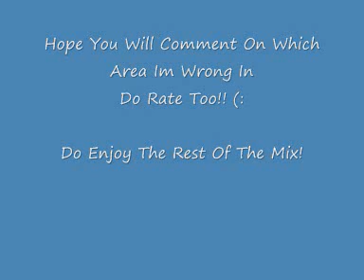Hardstyle Mix 2 By DJ Vin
Hey All! DJ Vin Here Again!

This Is My 2nd Hardstyle Mix! Haha! Hope You Guys Can Help Me By Rating And Commenting On Which Area Im Wrong At Or Which Area I Need To Improve On! (: Thanks All!